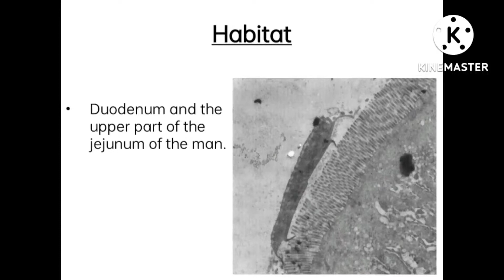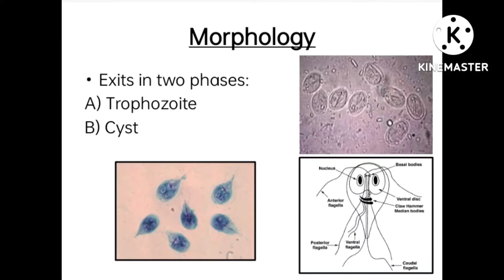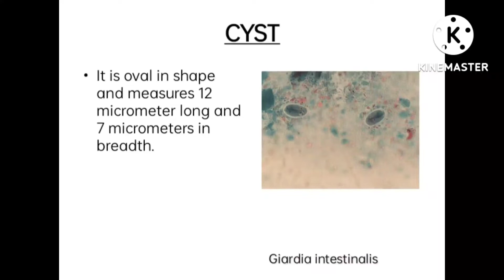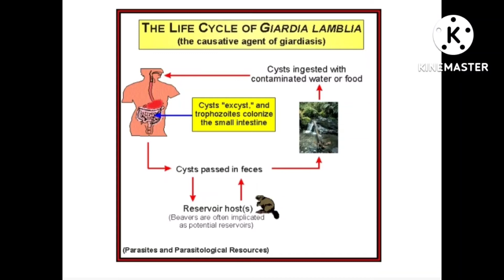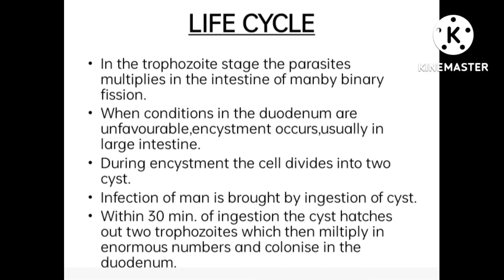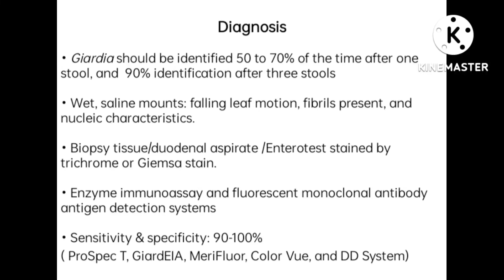What is Giardiasis. Giardiasis क्या है और कैसे होता है। बचाव के क्या उपाय है।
Microbiology lecture
Point-
Introduction of Parasitology
Amoebae
Leishmania
Antigen antibody
Parasite
Stool examination
Tuberculosis